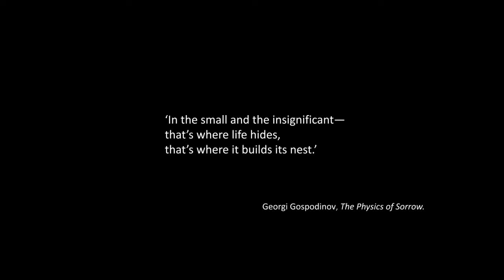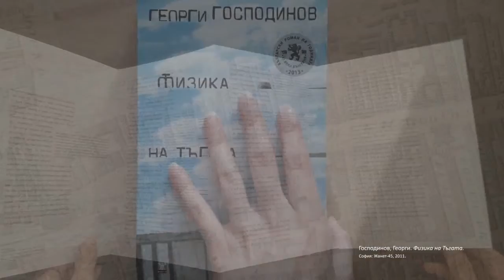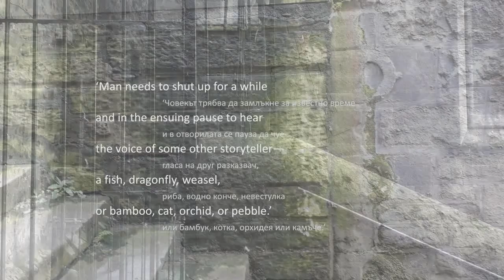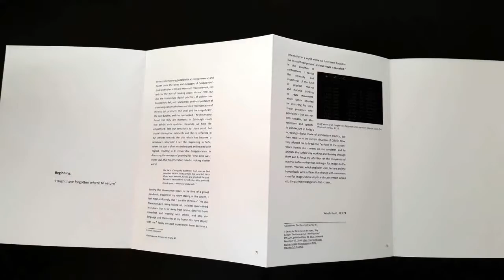'The Voice of Some Other Storyteller: An Exploration of Edinburgh’s Closes' by Gergana Negovanska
Supporting film for 'The Voice of Some Other Storyteller: An Exploration of Edinburgh’s Closes' by Gergana Negovanska, nominated by the Edinburgh School of Architecture and Landscape Architecture for the 2021 RIBA Dissertation Medal.